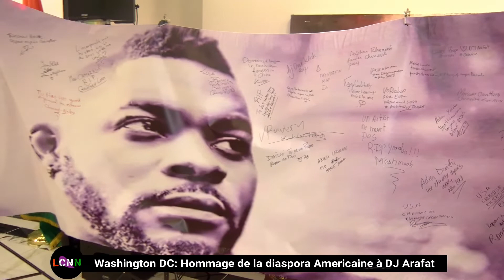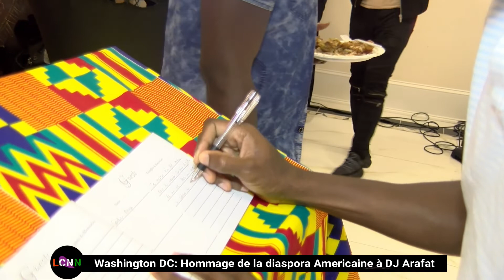Infos Com du 1er Septembre 2019: Ultime hommage à DJ Arafat